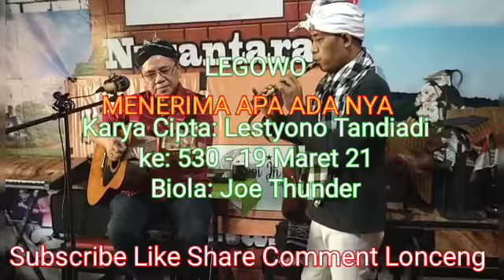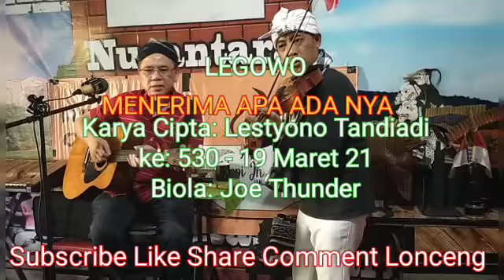LEGOWO, LESTYONO TANDIADI WINNER PROFESSIONAL VLOG AND ART GATHERING COMMUNITY